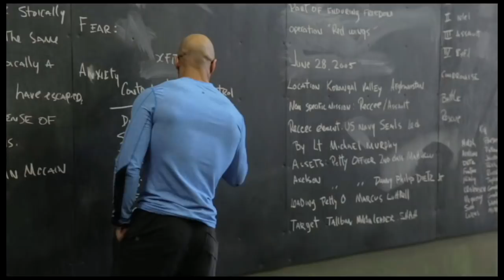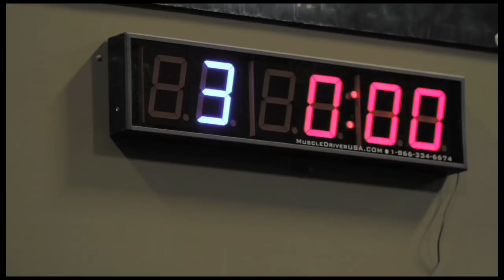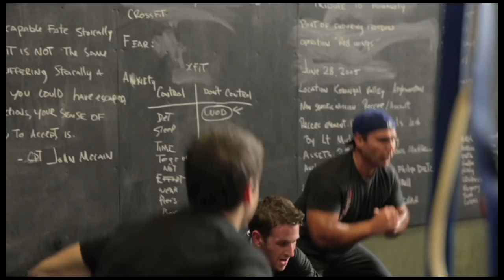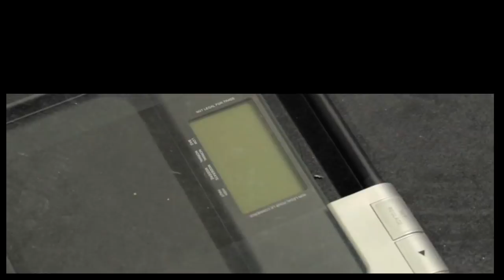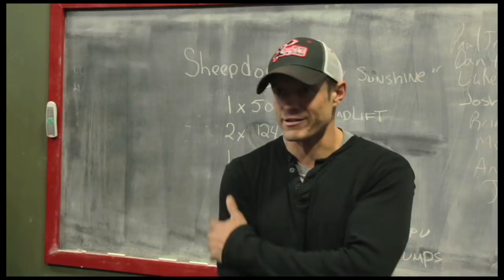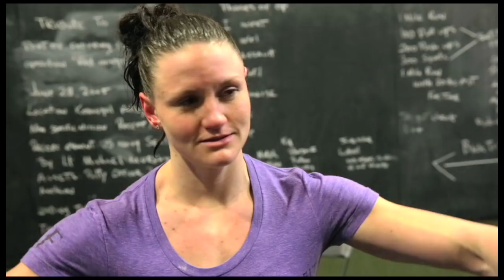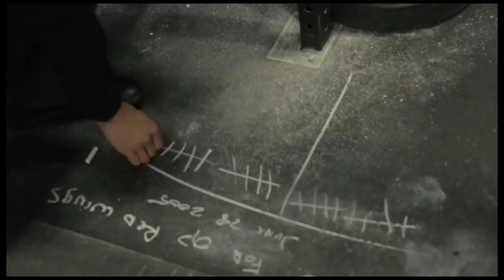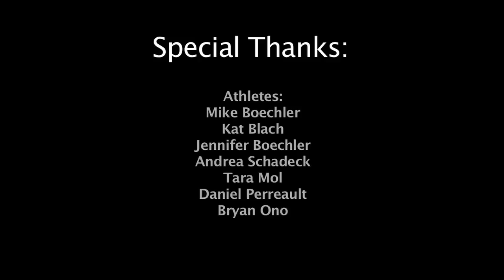Sheepdog CrossFit Presents: "Murph" a Tribute to Humanity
On February 24th, 2013 filming was done for a documentary in honor of Lt. Michael Murphy and 18 other Navy SEALs and Special Operations Forces soldiers who were killed during a counter-insurgent mission in Kunar province, Afghanistan. Lt. Murphy was an avid adherent to CrossFit, and after his death one of his favorite workouts was named after him.

Sheepdog CrossFit trainers Seb, Rob, Chris, Sharen, Scotty, Paul, Alissa and Leah all completed the WOD "Murph". Regularly, the WOD "Murph" consists of: (while wearing a 20 lb vest as a substitute for body armor) a one mile run, followed by 100 pull ups, 200 push ups, 300 squats, and finished with a one mile run. The Sheepdog team did this wearing vests ranging from 20lbs to 120lbs.